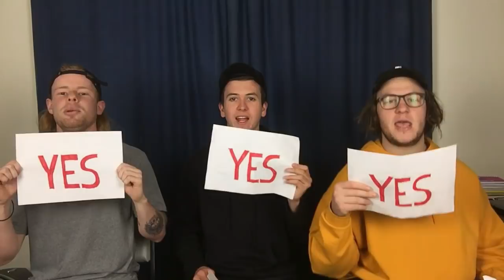AFL YES/NO CHALLENGE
Austin, Mitch and myself chuck up topics to do with AFL and give them a Yews or a No.